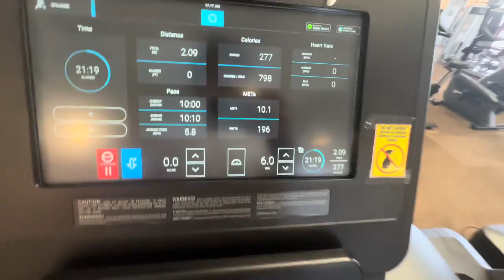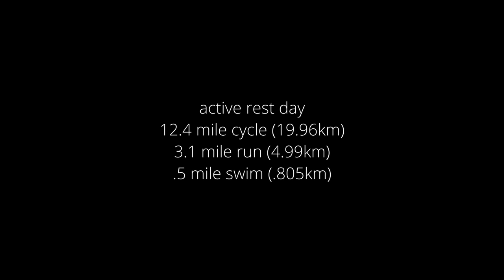20km Cycle / 5km Run / .8km Swim | Active Rest Day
Today, Tuesday, July 25, My friend Adon and I decide to tackle a mini triathlon at our local YMCA on a little rest day. This consists of, a 20 km bike ride a 5 km run and a .805 km swim. I completed mine under two hours and his under three. Don’t let your rest days Just be Rest days. Go out there and get active!